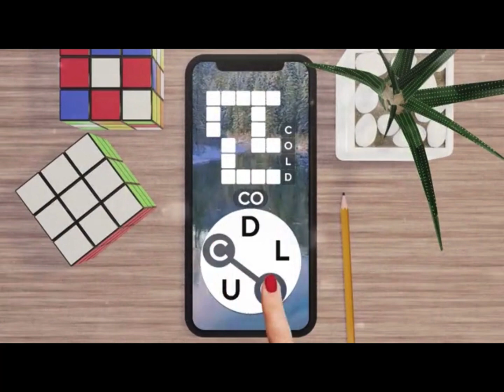Sans titre 6